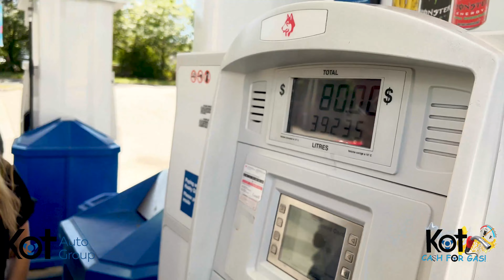Giving away free gas in Victoria! | Victoria Hyundai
With gas prices at an all-time high, Victoria Hyundai and the Kot Auto Group have decided to help the community with some cash for gas! If we see you at the pumps it may be your lucky day!

Congratulations to our lucky winners! Brandon will be out looking for some more winners, so keep an eye out for the Kot Cash for Gas vehicle!